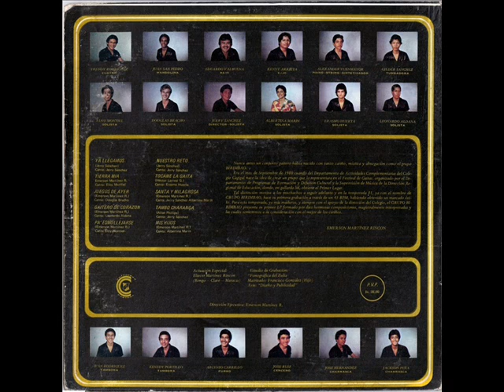Grupo Birimbao=Santa y Milagrosa(1.982)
BIRIMBAO.
GAITA:SANTA Y MILAGROSA.
SOLISTAS:JERRY SANCHEZ Y ALBERTINA MARÍN.
AUTOR:EMERSON MARTÍNEZ.
TEMPORADA=1.982